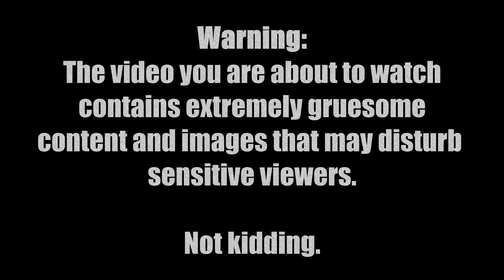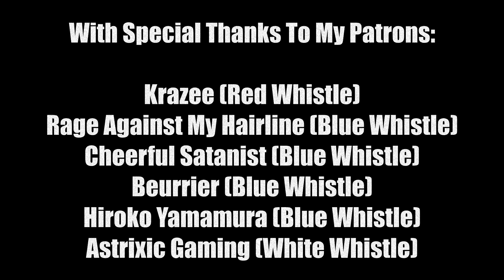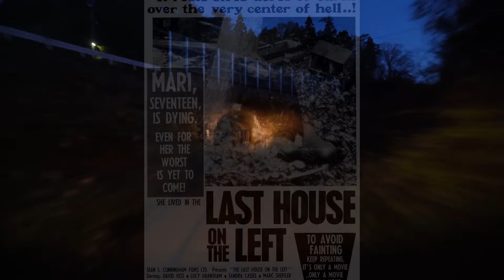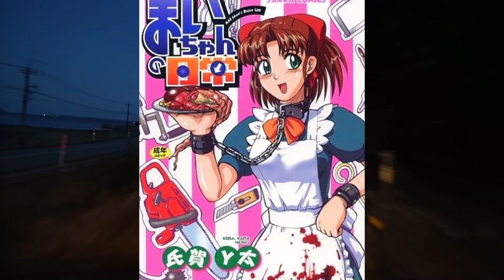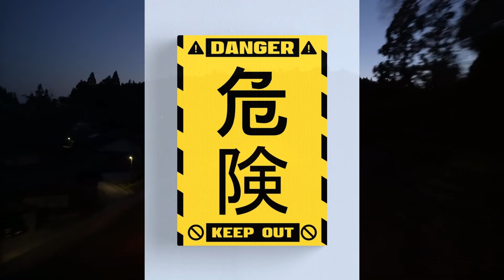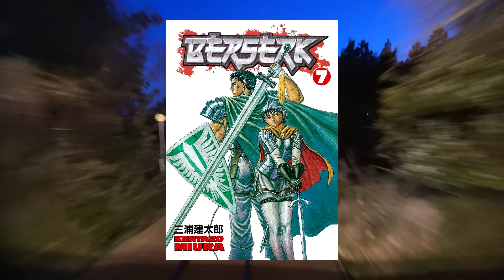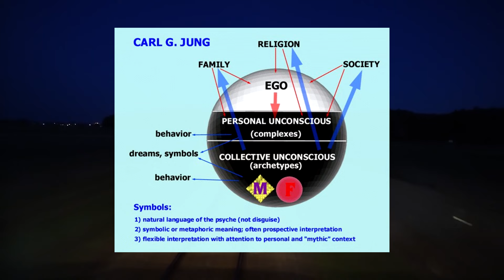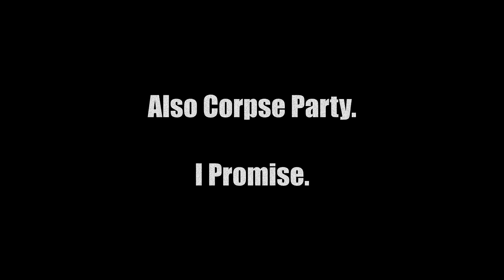Vitiators: The Most Disturbing Manga I've Ever Read!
EDIT: Well, this terrible video has become surprisingly popular all of a sudden. I...really should remaster it without the awful audio and sloppy script. That said, you're already here and thus I'd strongly encourage you all to watch a bit more of my recent stuff, such as the following (which are in a similar headspace):

The above are, you know, videos I'm somewhat proud of - not this disaster.

How do you cover a manga where nearly every single panel is greasy, sleazy, hideous, grotesque and filled with content so graphic that even censoring it isn't really an option?

Let's...find out. Oh boy, are we going dark today. The full version of this manga made me physically ill.

If you want to experience this nightmare for yourself (or inflict it on someone else), you can buy it

Just keep in mind that this is extreme on basically every level you can imagine. It makes Made in Abyss look like Pokemon. Not something to read on the bus.

Yes, I'm aware that my pronunciation of the title changes towards the end and one specific character...I kept saying his name wrong, blame the dialect of the place where I learned Japanese (very distinct accent that turns 'o' and 'a' into something closer to a neutral 'u').

Intro song is a cover of Blood, by My Chemical Romance, performed excellently by Pink Williams

If this (or any other) footage belongs to you, and you are unhappy with my usage of said footage, please do not hesitate to contact me and I'm certain we can make a plan together.

If you want to help myself and Mrs. Owl to fund improvements to my setup, pay our rent or help me replenish my supply of eyeball bleach, you can - via our Patreon!